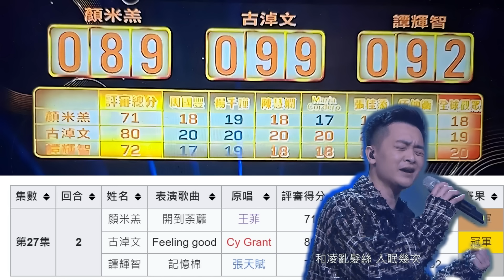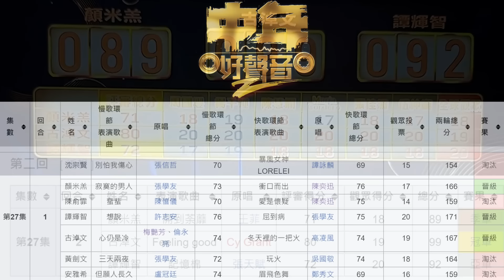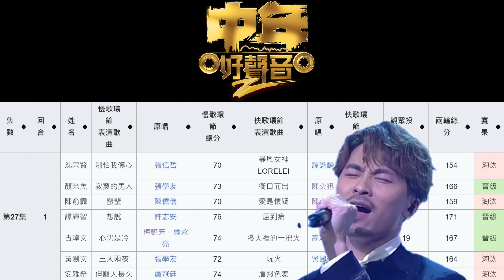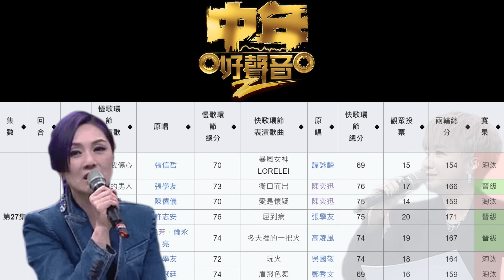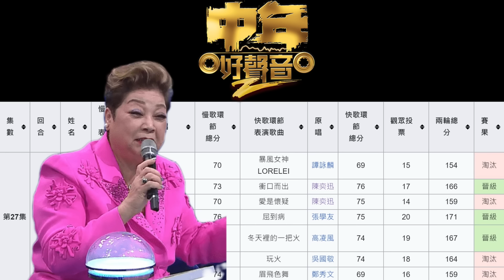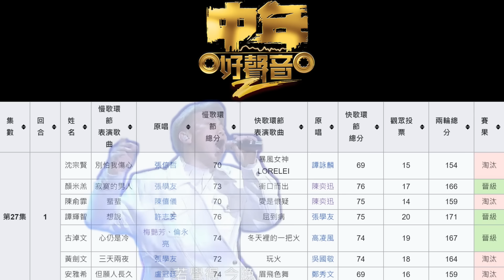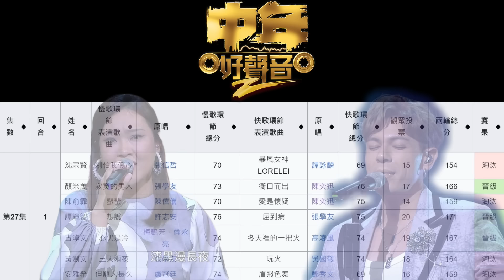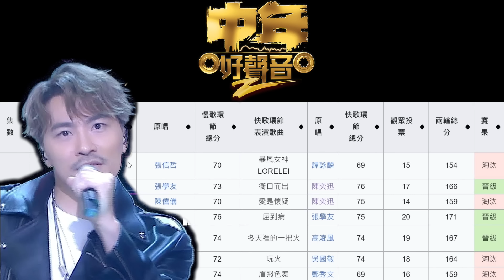中年好聲音2決賽 | 楊千嬅做評判收貨嗎? | 譚輝智輸給古淖文是否只是揀錯歌? | 黃劍文表現不錯但三甲不入 | 絕不留情評語